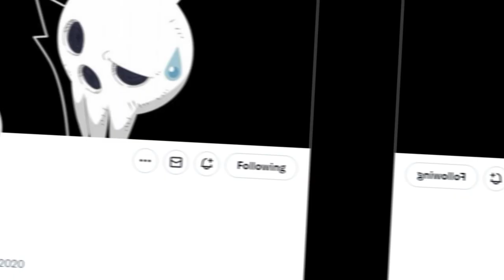"Voodoo doll" Poppy Playtime Character 3 Comic dub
comic dub,worth it,meme,voice acting,comic,twitter comic,funny comics, poppyplaytime,catnap,dogday,catnap and dogday, poppy playtime character 3